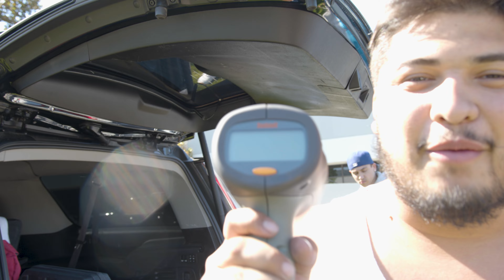Lil Rascals Racing VS Road Runner Minibike Club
Thank you for tuning in to my channel hope you enjoy.
For the fastest small engine minibikes make sure to stop by @_bdms__ on insatgram
If you support me then you should support “TheBoyz” march coming soon.
For all aftermarket performance parts and a accessories of small engines please visit
Also give them a follow on Instagram: @smallenginecams